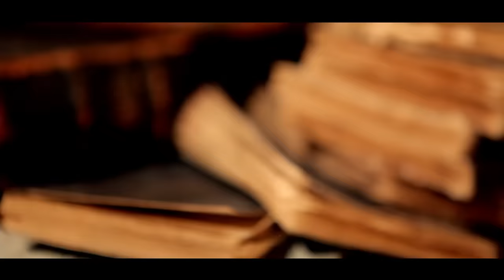NANA LUKEZO - MA REFERENCE (CLIP OFFICIEL)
MA REFERENCE (Nouvelle version)
Soyons à la ressemblance du Christ
Nana Lukezo chante que Jésus-Christ est sa Référence ...